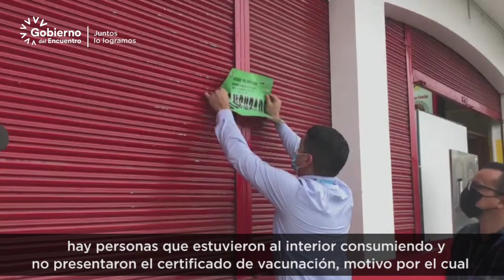Operativos de control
🎥| Durante los operativos de control liderados por la Intendencia de Policía y junto a Mesa de Bioseguridad un local fue clausurado por incumplir con la disposición del COE Nacional.

✔️No solicitar carnet de vacunación
✔️No cumplir con el aforo
✔️No cumplir con señaléticas, como también no contar con extintor.